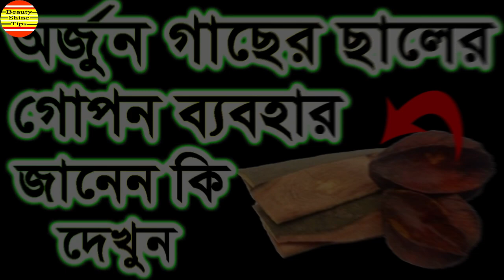অর্জুন গাছের ছালের গোপন ব্যবহার জানেন কি জানতে চাইলে দেখুন ! Benefits of Arjuna Tree Bark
অর্জুন গাছের ছালের গোপন ব্যবহার জানেন কি জানতে চাইলে দেখুন !